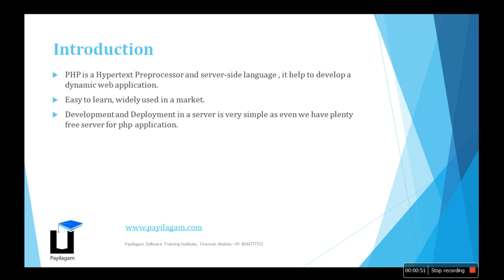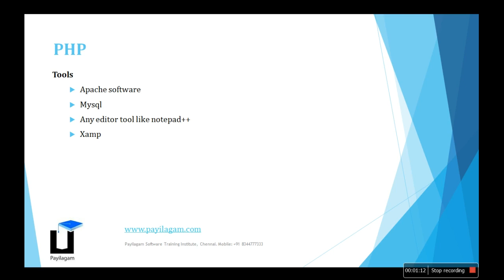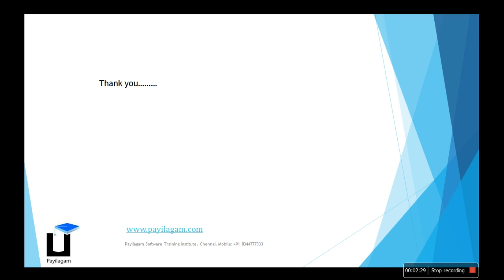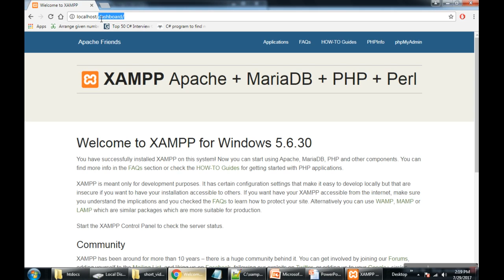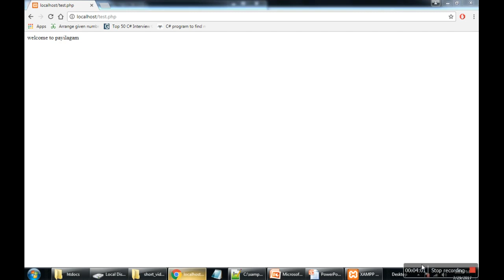PHP Introduction - Payilagam - PHP Training in Chennai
This is an Introduction video about our PHP Training in Chennai.